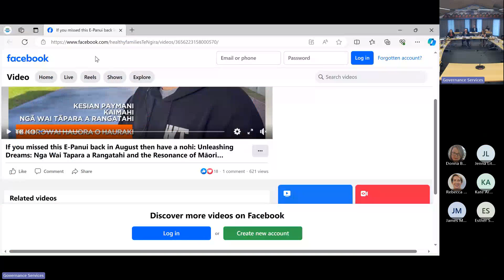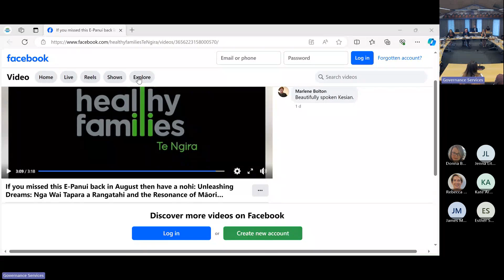29 November 2023 - Thames Community Board meeting-Meeting Recording part 1 of 3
The Thames Community Board met on 29 November 2023 - here is part 1 of 3 recordings of that meeting.

Agenda
00:00:00 1.1 Welcome and Karakia
1.2 Apologies and Leave of Absence
00:02:28 1.3 Public forum
00:13:40 1.4 Deputation
00:30:51 1.5 Items not on the agenda
00:31:11 1.6 Conflict of interest
00:31:18 1.7 Minutes for confirmation

Agenda continued in part 2